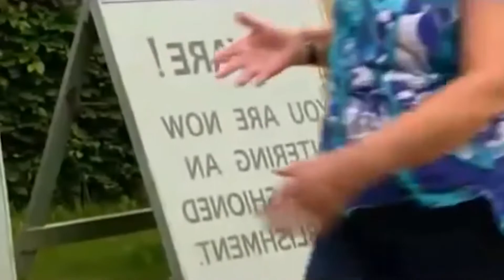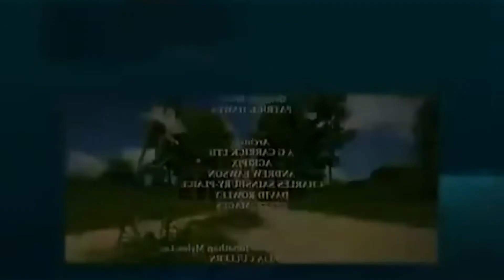Highgrove Alan Meets Prince Charles-BRITISH ROYAL SERIES